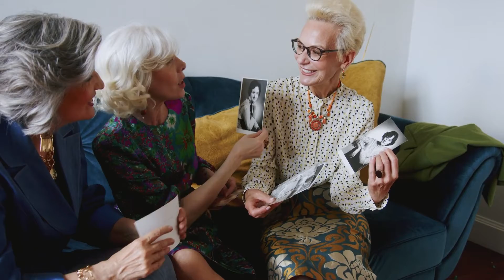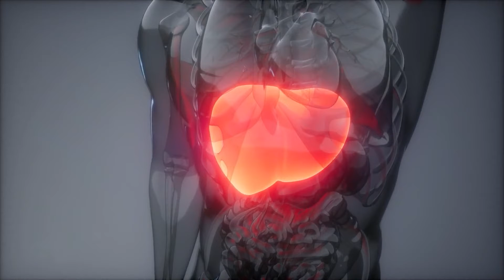What Is The Connection Between Gait Speed and Aging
At least, that is what we would love to believe. However, as time goes on the body faces inevitable wear and tear. At the same time, this doesn’t mean you don’t have some control when it comes to aging gracefully and maintaining your independence, mobility, and function.
Recent research indicates that a reduced gait speed is associated with adverse health outcomes, including an increased risk of disease, falling, disability, and hospitalization. Overall, gait speed assesses a person’s functional mobility. Studies further show that decreased functional mobility may be associated with an increased mortality risk. So, let’s dive into this topic a little further. What is the connection between gait speed and mortality? And what can you do to gain back control and improve your life at any age?
The Impact of Gait on Mortality and Aging
A 2011 study demonstrated how predicted survival rates in older adults based on age, sex, and gait speed were just as accurate as those based on age, sex, chronic conditions, the use of mobility aids, smoking history, body mass index, hospitalization, and blood pressure. This indicates that gait speed plays a major role in longevity and health as we age.
In other words, gait speed offers an accurate assessment of overall health. It provides a window into muscular strength, balance, knee and hip joint function, and more. And when moving is tough, we likely feel more inclined to move less. In turn, this can create a downward spiral where your physical health quickly detoriates.
As you may already know, regular movement is an essential factor in maintaining good overall health, including mental and physical components. Various research even proves this to be true. This means if you’re struggling to walk or move, it’s of the utmost importance that you actively find ways to improve this and increase your strength and mobility.

How to Maintain Your Physical Function At Any Age

Aging gracefully and maintaining walking function isn’t as complicated as you might think. Overall, it comes down to doing the basics when it comes to taking care of your physical health